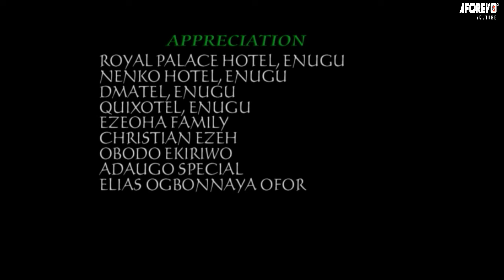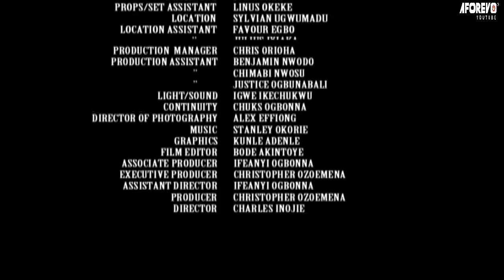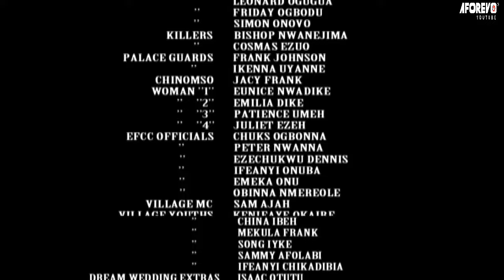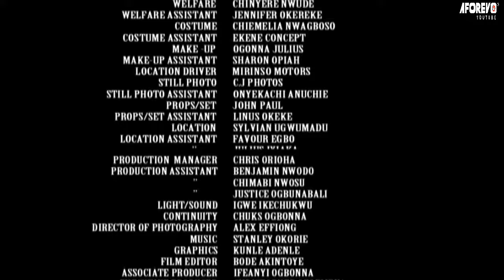Elle Est Allée Offrent Du Vin De Palme Le Jour Couronement, Mais Le Prince L'a Choisie Comme Épouse2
Un Film Nigérian Africain..Elle n'est allée fournir du vin de palme au palais que le jour du couronnement mais le prince l'a choisie comme épouse royale.

AMOUR / ROYAL